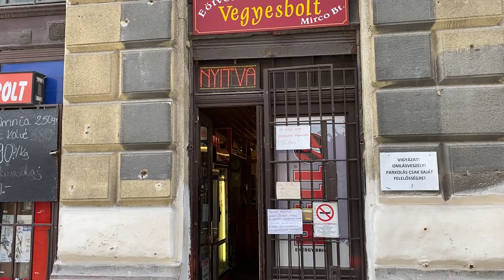WC-papír - Kupa-Kovács Barnabás filmje